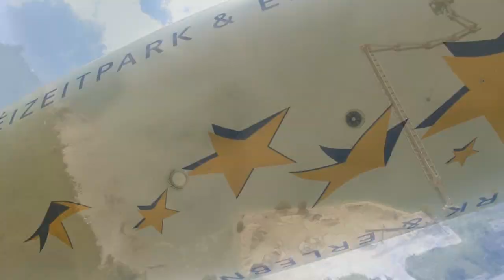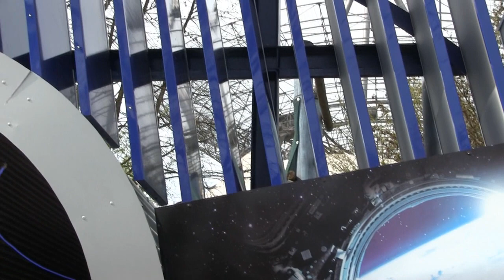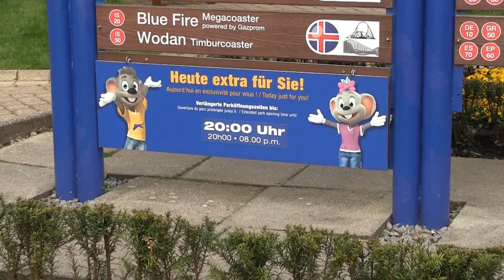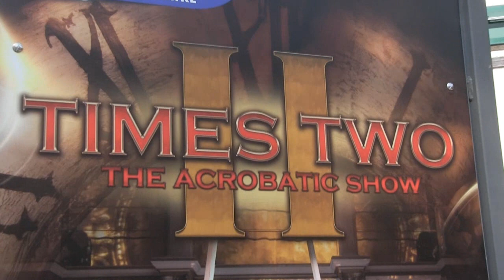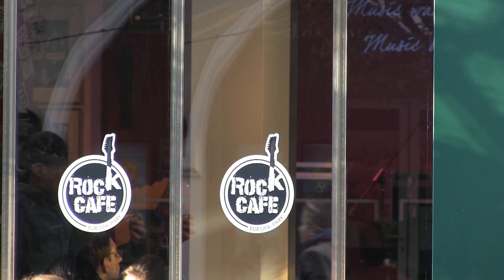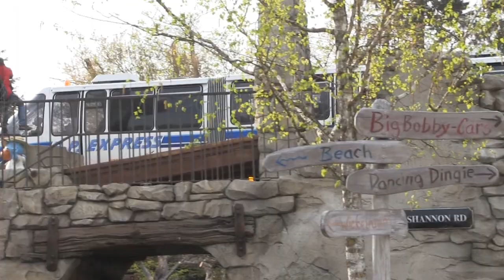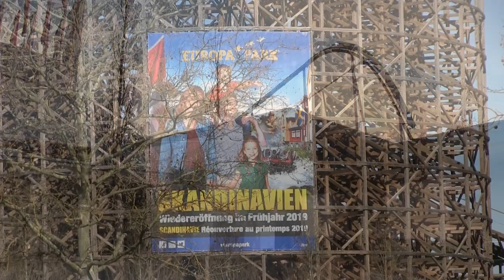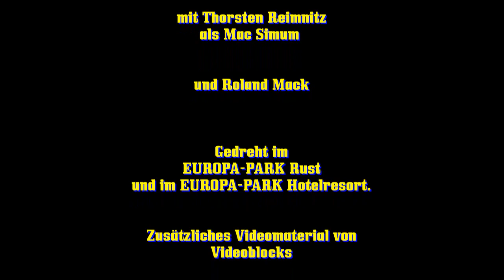EXPEDITION R #090: Der Blick in die Glaskugel | EUROPA-PARK Hauptsaison 2019: Eine kleine Vorschau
Die Hauptsaison 2019 des EUROPA-PARK ist eröffnet, Zeit also für einen kleinen Blick in die Zukunft: Neben der Eröffnung des Hotels Kronasar und dem Wasserpark Rulantica sind noch andere Events geplant. Auf die wollen wir in diesem Video ein kleines Streiflicht werfen.